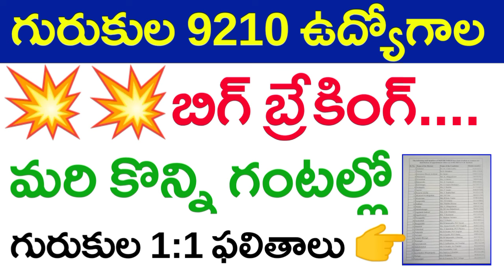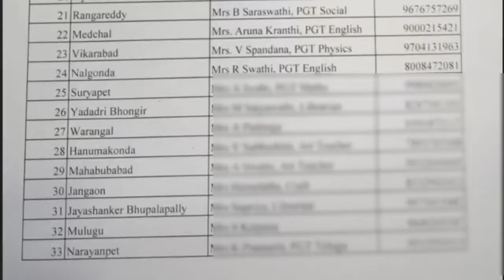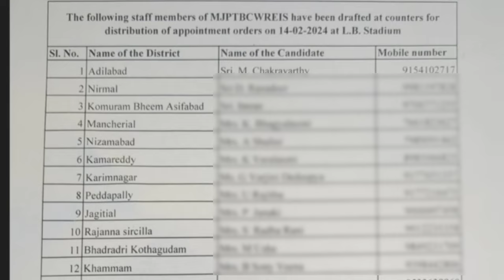💥 బిగ్ బ్రేకింగ్... మరి కొన్ని గంటల్లో గురుకుల ఫలితాలు | gurukula 1:1 results |Gurukula Final Result